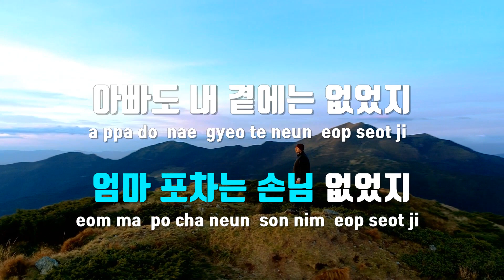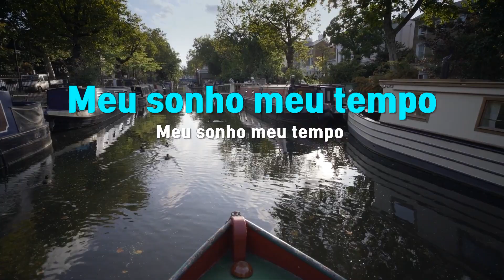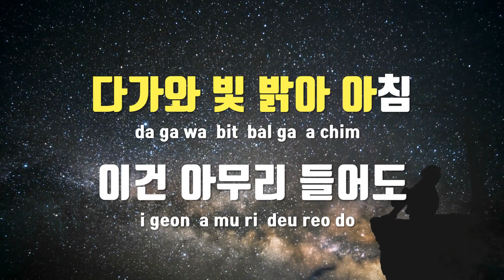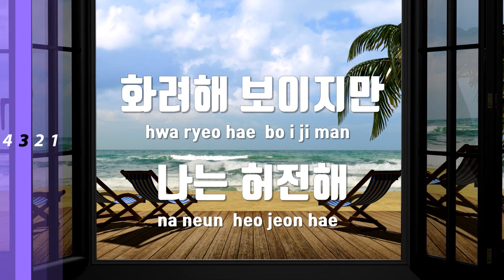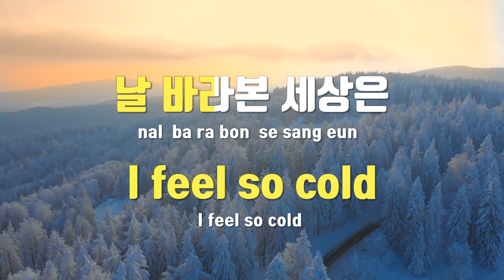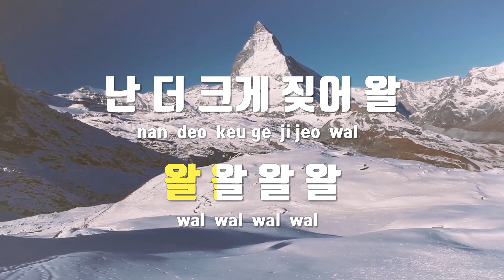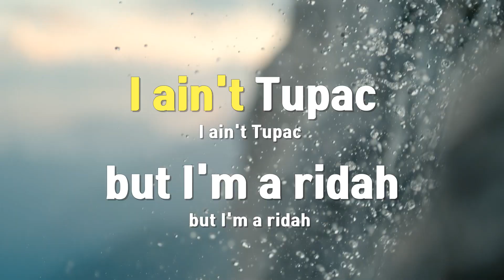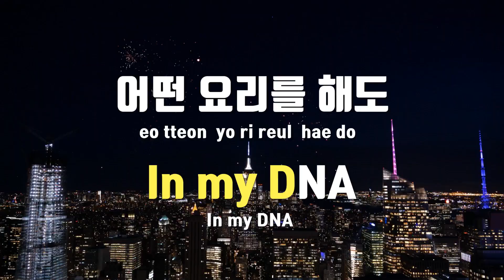[TJ노래방 / 메들리] 고등래퍼4 반주 플레이리스트 3 메들리 / TJ Karaoke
★곡 정보★
76666 Meu Tempo 허원혁(Feat. BIBI & 사이먼 도미닉) (Prod. GRAY) [00:00~03:19]
76668 끼리끼리 박강백(배기)(Feat. ZENE THE ZILLA (제네더질라)) (Prod. Way Ched) [03:19~06:47]
76663 Cold D.Ark(디아크)(Feat. 수퍼비) (Prod. Way Ched) [06:47~10:51]
76729 왈왈 노윤하(Feat. Blase, 쿠기 & 사이먼 도미닉) (Prod. GooseBumps) [10:51~14:12]
76723 DNA YLN Foreign(Feat. 박재범) [14:12~17:23]